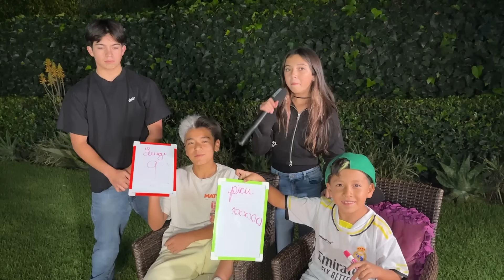CANTANDO POR UN LIKE!!!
Para ustedes, quien cantó mejor??? Voten! Los leo!